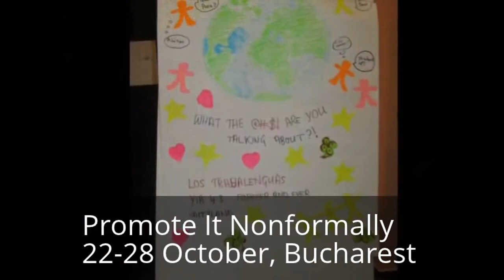Promote it Non Formally Bucharest